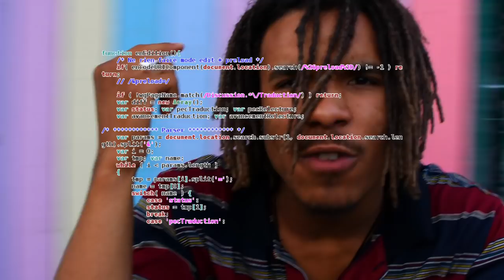VAITO - Hamsterwheel (Official Video)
Official Music Video of "VAITO - Hamsterwheel" of his new album "Inflection".

Released on Easter Sunday 2019

VAITO INSTAGRAM: @vaito.vr

VR-Entertainment INSTAGRAM: @vr.ent.official

- A simple production meant to show my internal thought cycle about my worldwide surrounding. -

Music Video Produced by Aris Hayes

ARIS HAYES INSTAGRAM: @shutterpaw

VAITO - Inflection
First free album by VAITO
written / produced / recorded by VAITO
mixed by Jam On The Beat

-   Released by VR-Entertainment 2018
-   Re-Released 2019

www-VR-Ent.world